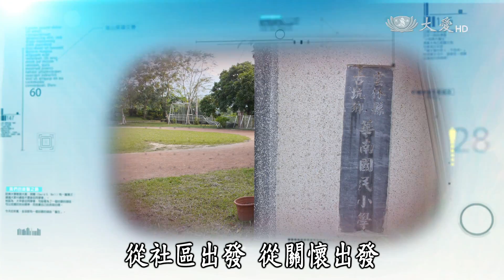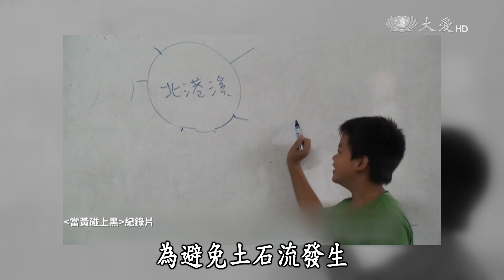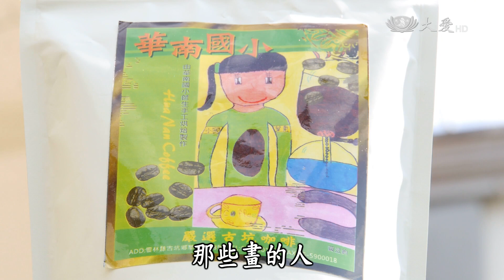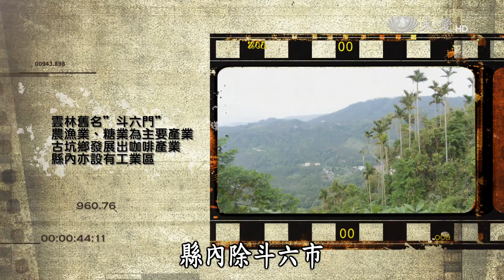【同學好同協】20170415 - 學校社區動起來 挽救偏鄉拼到底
少子化，是全臺都能察覺的現象，這情況在偏鄉學校更是明顯。雲林縣長蘇治芬上任後，曾推動小校整併計畫。在最危難的時候，陳清圳接下燙手山芋，起初面對村民的懷疑，他堅定往前走，擬訂策略：「學校要生存，一定要吸引外地人。」，漸漸有人開始看見他的努力，共同投入挽救偏鄉的行列，他們開始帶領學生展開特色教學。本集來賓，陳清圳、朱俊達、蔡耀仁、揚程超，帶領孩子走出教室，看見這個社區的需要。敬請鎖定4月15日晚間17點 同學好同協【學校社區動起來 挽救偏鄉拼到底】

重播：04/16(日)11:00、04/22(六)02:10